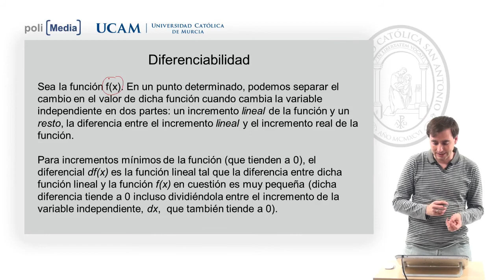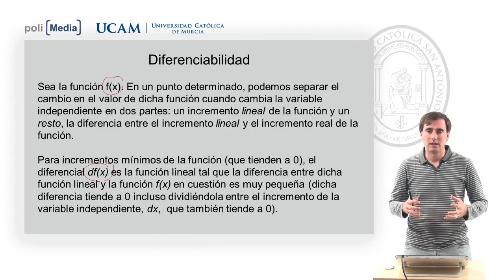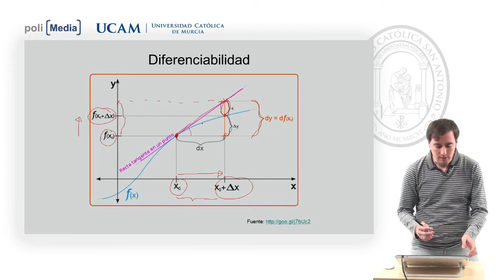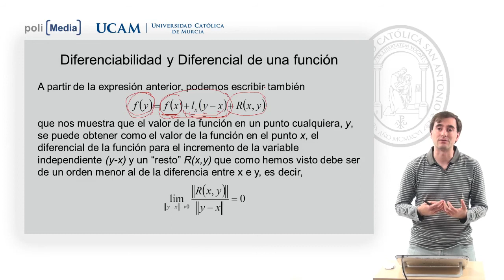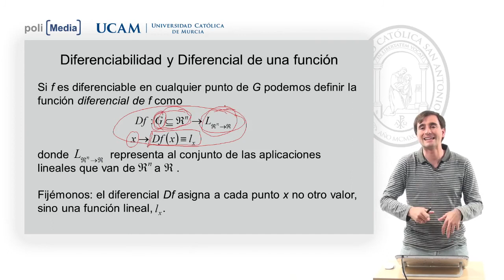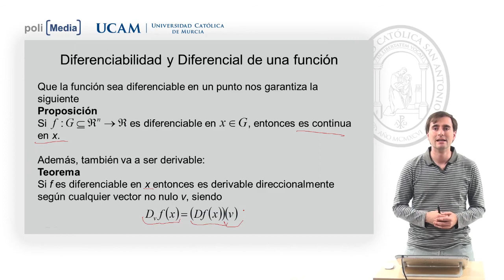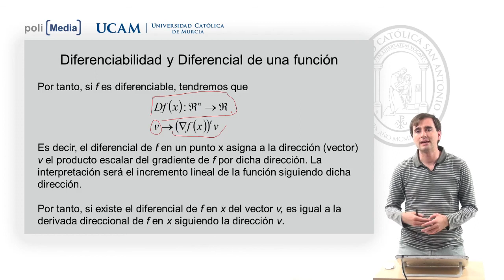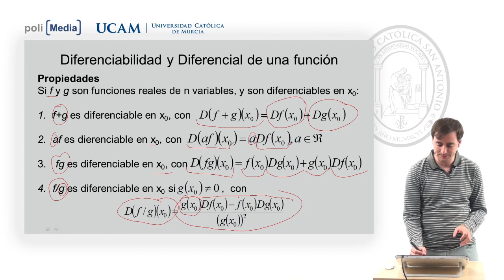Matemáticas para la Empresa II - Tema 3. Lección 7- Alfonso Rosa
Departamento: Facultad de Ciencias Jurídicas y Empresariales

Diferenciabilidad